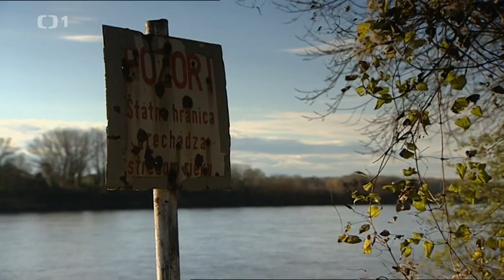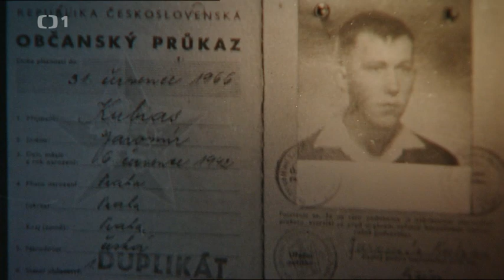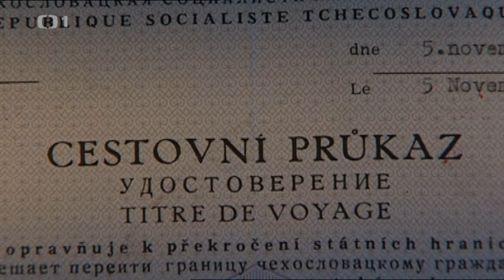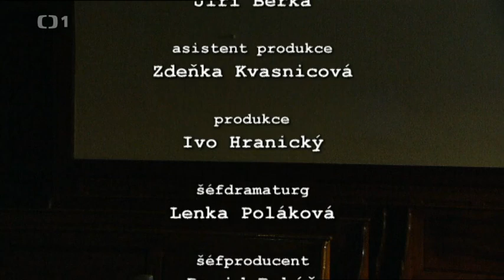Příběhy železné opony - Přeplavu i Dunaj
Touha po svobodě dávala lidem odvahu při nebezpečných pokusech. Třeba při sólové plavbě přes rozvodněný Dunaj.